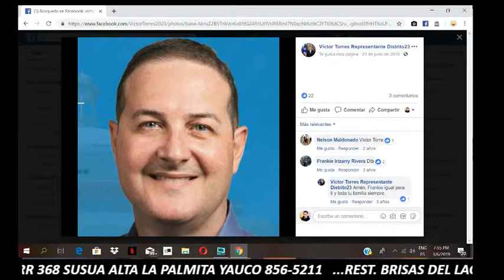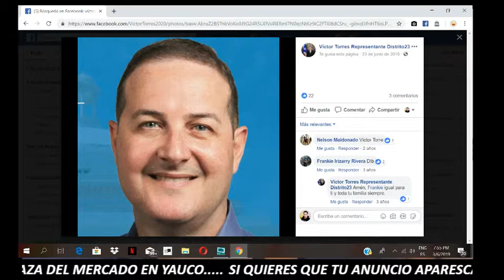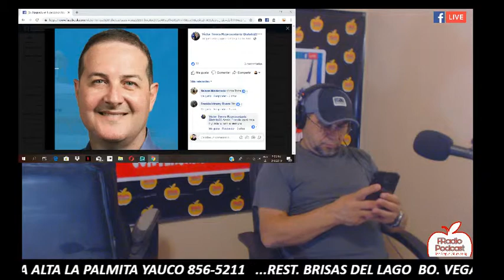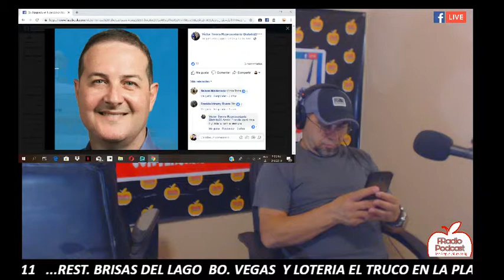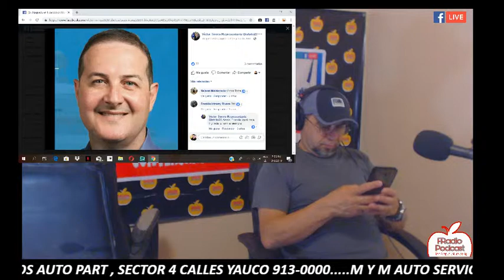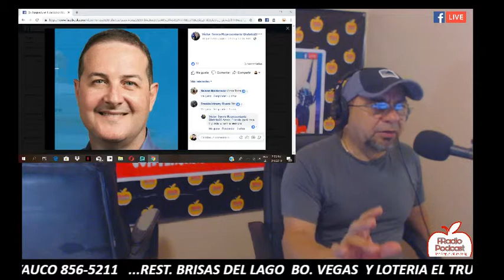ENTREVISTA A EL REP, VICTOR TORRES